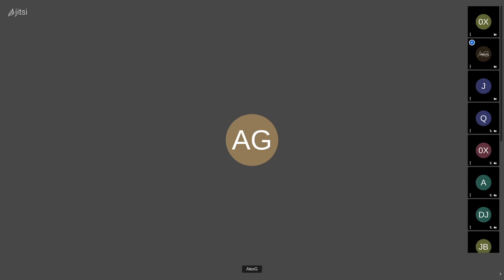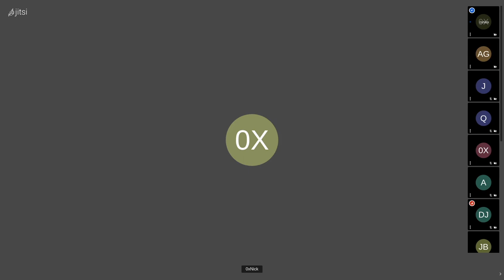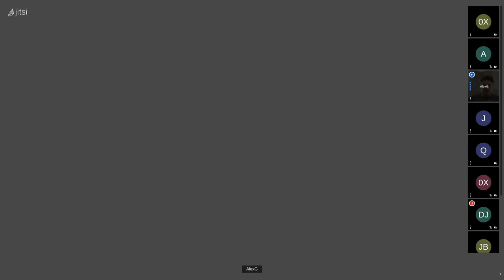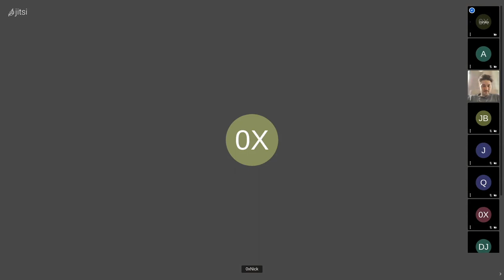NFTX October Governance Call #22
Watch the full recording of the October Governance Call by the NFTX DAO.

Come & join us on our next governance call, November 3rd at 16:00​​​​​​​​ UTC.